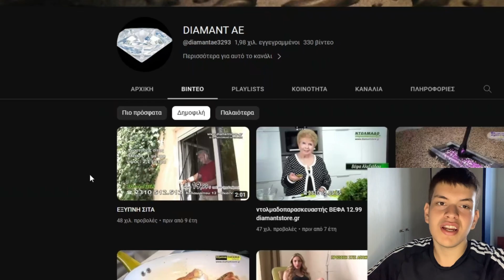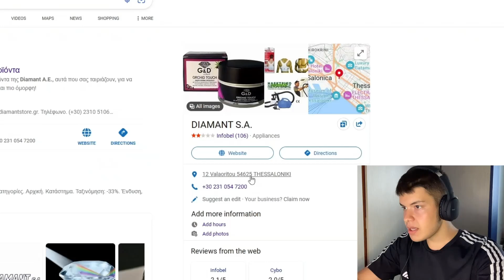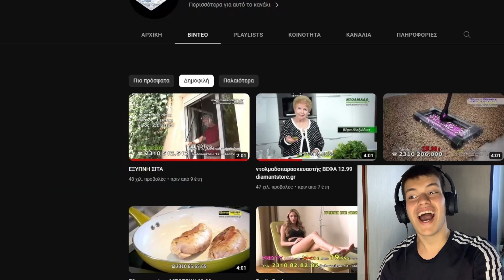'Εξυπνα Προιόντα Telemarketing !